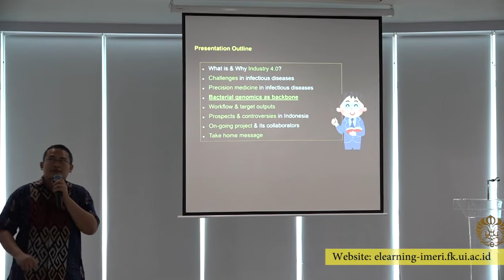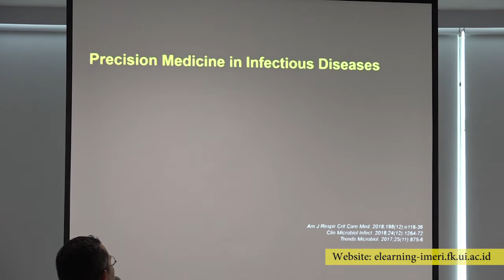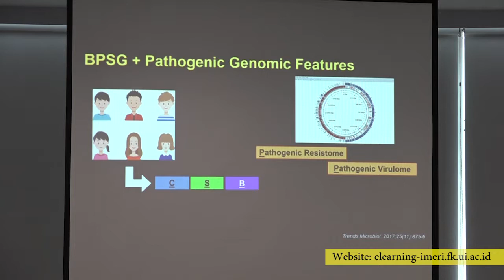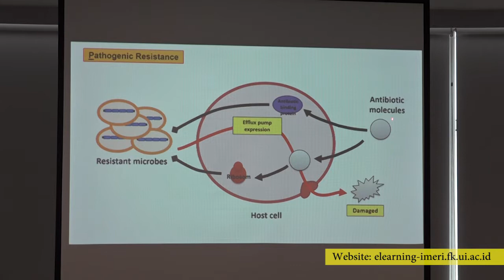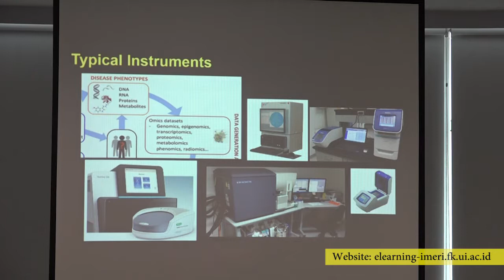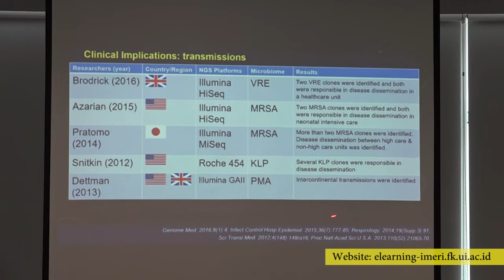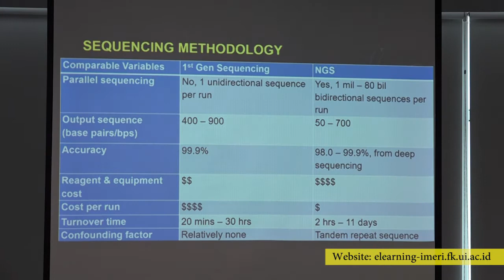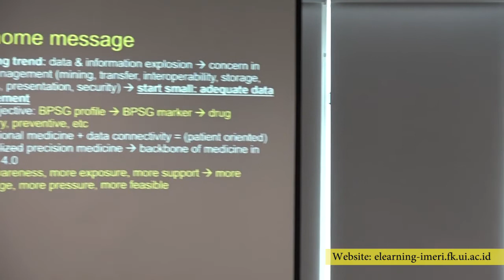Applied Bioinformatics and Precision Medicine in Infectious Disease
Narasumber: dr. Irandi Putra Pratomo, Ph.D, Sp.P, Fapsr (Klaster Bioinformatika IMERI FKUI)
Topik: Applied Bioinformatics and Precision Medicine in Infectious Disease
Kegiatan: Workshop Big Data and Bioinformatics: a Clinical Genomic Approach